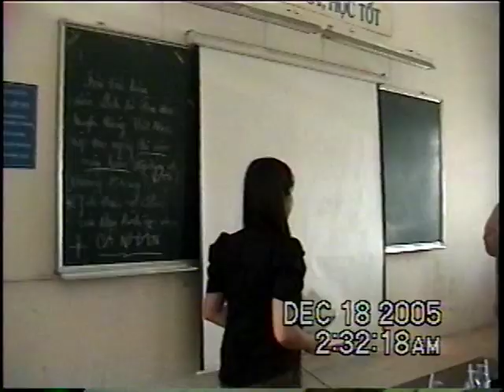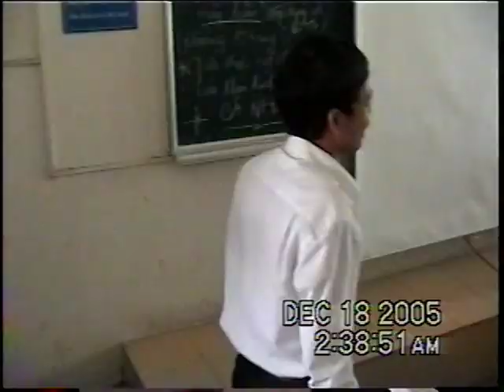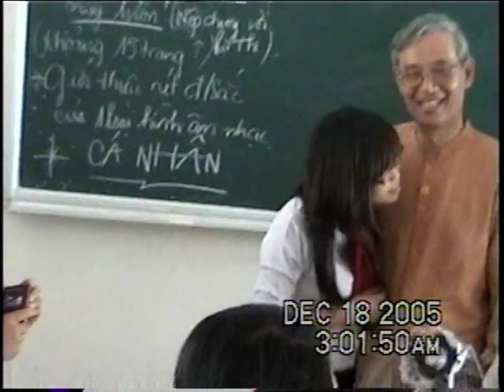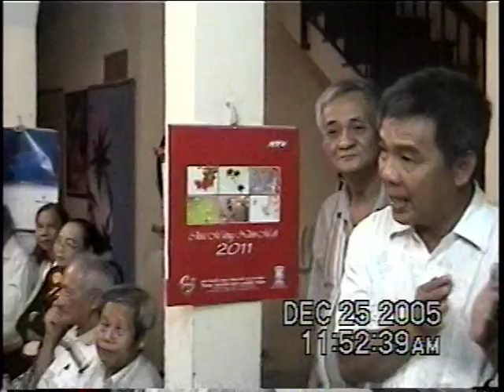Mon An 2010 Van Hoa Cham 14 01 2011